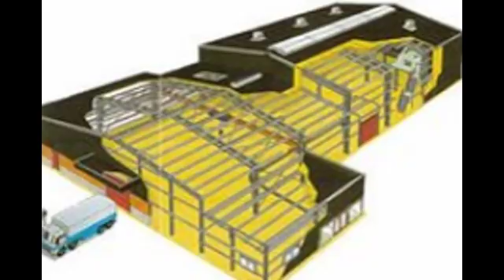Строительство для любого предназначения в Тамбове и области т.8-920-465-30-11